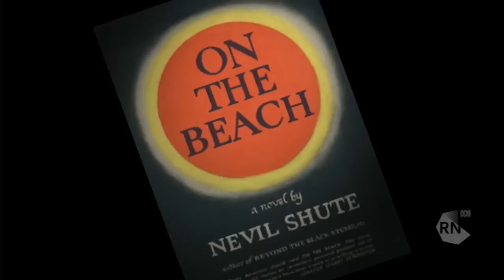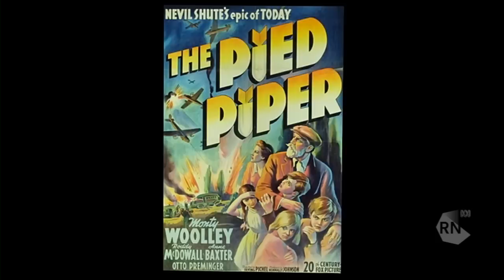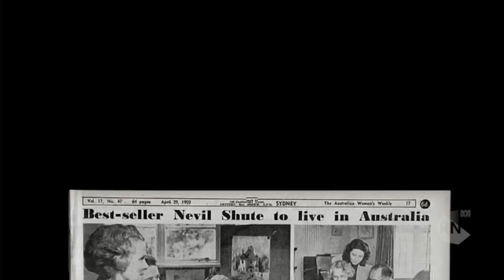'Fallout' - Hollywood in Melbourne: The making of 'On the Beach' [HD] Books & Arts, ABC RN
In the summer of 1959, Hollywood descended on Melbourne for the making of Stanley Kramer's post-apocalyptic film On the Beach. The film starred legendary actors Ava Gardner, Gregory Peck and Fred Astaire. The film was based on a novel of the same name by Australian-British author Nevil Shute. In the story, the rest of world has been destroyed in nuclear war. Melbourne is the last place on earth where anyone is alive. But they have only 5 months at the most. They know that eventually the nuclear cloud will kill them too. Now a new documentary called Fallout takes audiences behind the scenes of the making of On the Beach as well as looking at the life and work of Nevil Shute. The director is Lawrence Johnston.